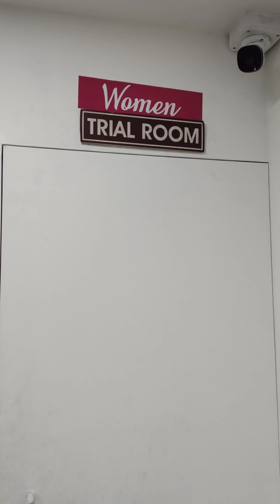‼️🤩New Offer Alret🚨Get ready boys and girls 🤩‼️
BLOMMA
138 C, Priya Complex
Hope College,Peelamedu

OWN MANUFACTURING BRAND IN COiMBATORE
FEEDING FROCKS,
FEEDING KURTHIS,
REGULAR OFFICE WEAR KURTHIS,
EXPORT QUALITY SEWING,
19 YEARS TEXTILE EXPERIENCES.